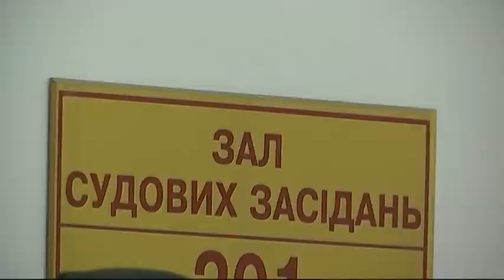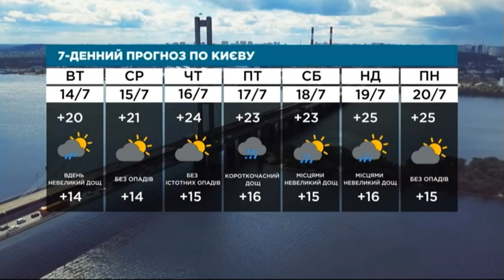Випуск Київ NewsRoom за 21.00 - з Дугарь знімуть електроний браслет